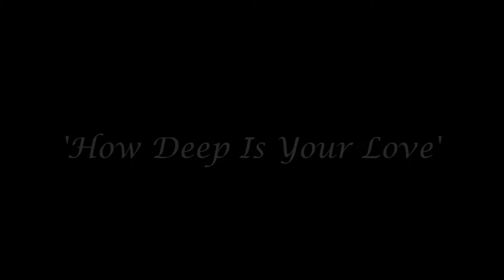Dennis Elvie - live performance of 'How Deep Is Your Love' and 'Cry Me A River' (Apr 17)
Dennis Elvie - live performance of 'How Deep Is Your Love' and 'Cry Me A River' onboard the MV Bretagne (Apr 17)